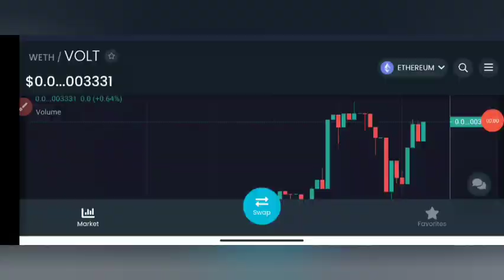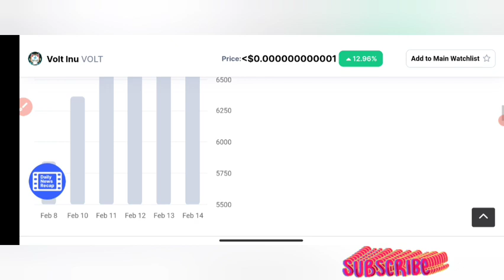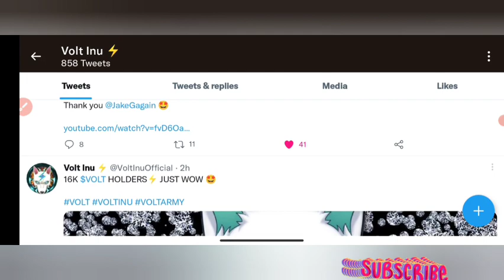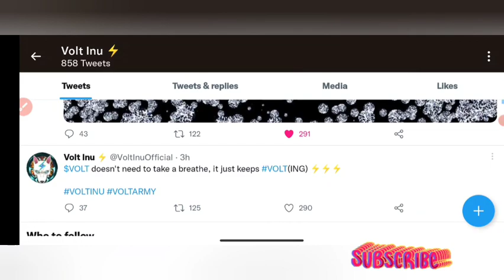Volt inu : news today • latest updates